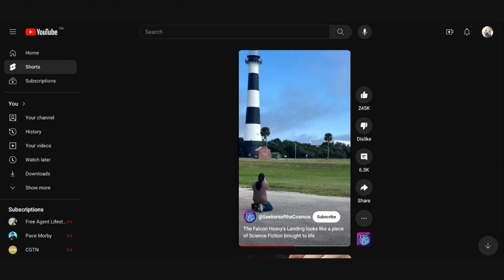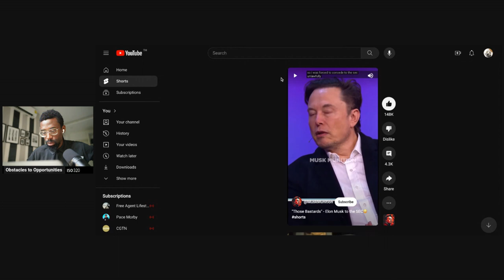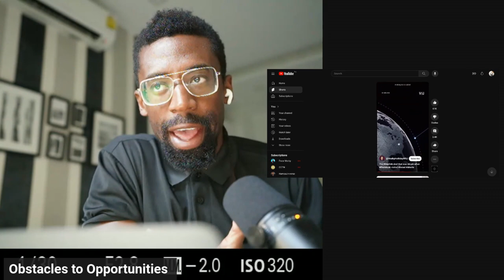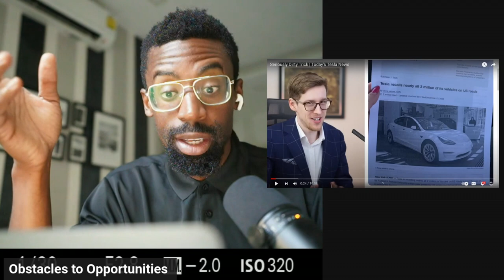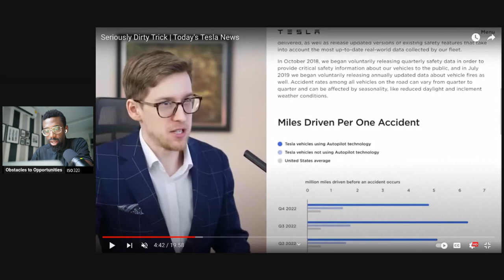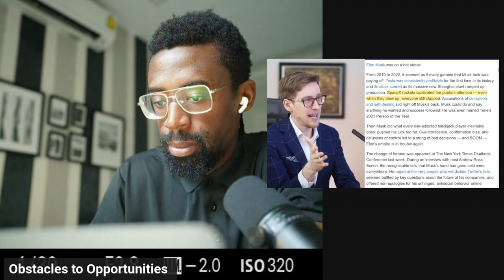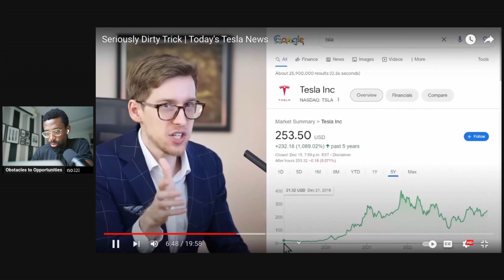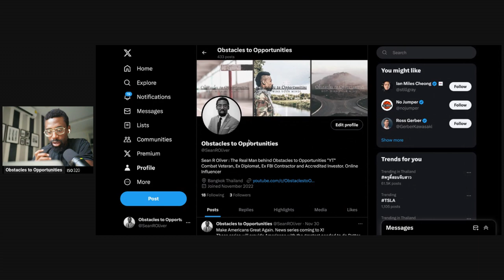Important Tesla Update of News "Everyone Hates Tesla"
Tesla is leading the way and we want to join the ride. Let's talk Tech and Tesla, the cutting edge of tech in USA and Globally.

Please reach out for a One-on-One mentoring and coaching. The best information available on the internet period. I can produce all my information about my accomplishments and certificates.

Attention!